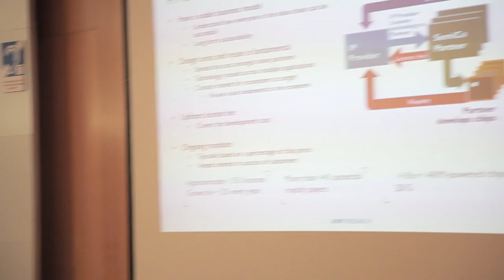EMiT 2016: Interview to Chris Adeniyi-Jones, ARM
During the Emerging Technologies Conference 2016 (EMiT 2016) that took place on 2–3 June in Barcelona, Spain, hosted by Barcelona Supercomputing Center several keynote speakers were interviewed. In this video, Chris Adeniyi-Jones, ARM coordinator of the Mont-Blanc project, explains how ARM has influenced the HPC market. More information on the EMiT conference series